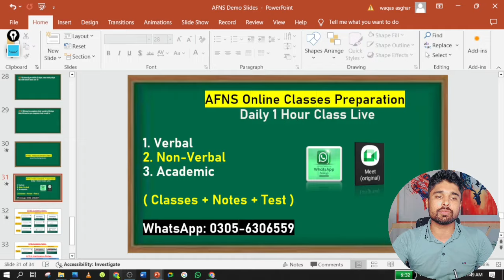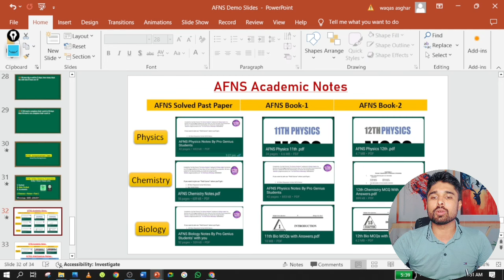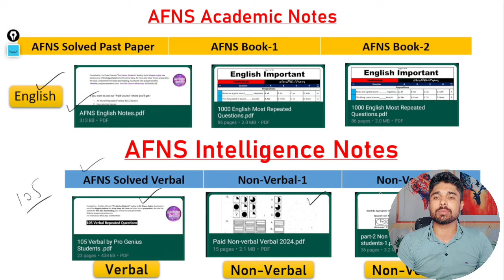AFNS Course Announce 2024 | AFNS Online Registration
afns test preparation 2024,afns training videos,afns online registration 2024 for female,afns 2024,afns admission 2024,afns army nursing,afns apply 2024,afns academic test preparation 2024,academic test preparation for afns,afns biology test preparation,afns course details